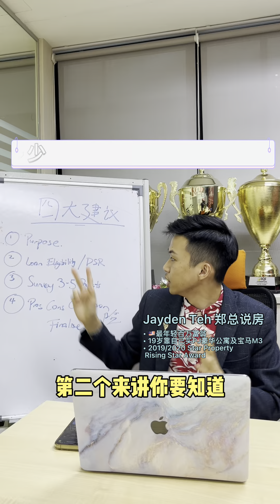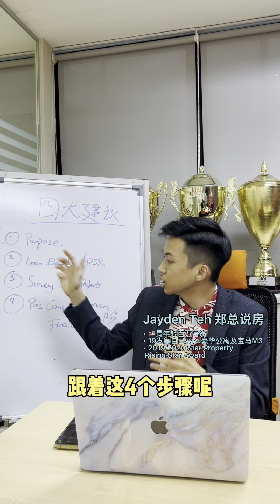年轻人买房前必看！给首购族的4大建议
Find me at the link below if needed !